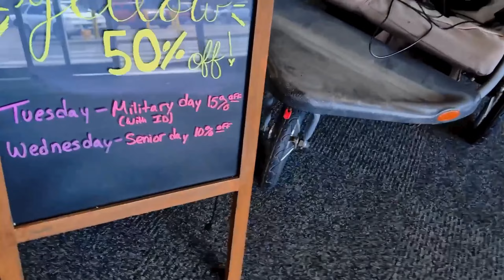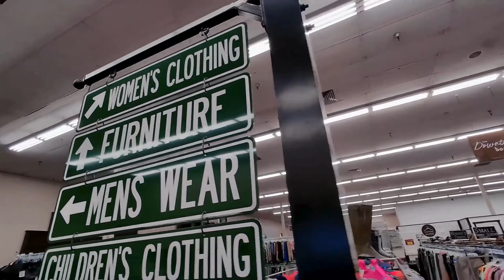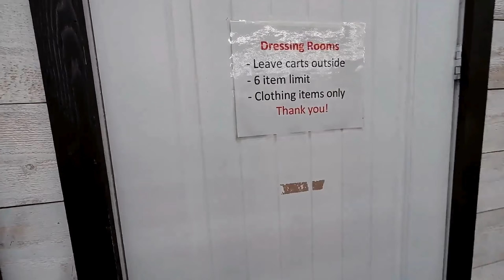THRIFT WITH ME| FROM😟TO🥰|NEW HORIZON COLORADOSPRINGS | ALL PINK CRUISE THRIFTING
What's the deal Pickles 🥒? I'm Davina Ashleigh and Thank you for viewing my channel.

It's free to support, for just one thumbs up you could make a small content creator's day! I really appreciate the love.

WATCH UNTIL THE END. THE VIBE CHANGED

Hey Cousin! Another cruise another
This time I am planning for my upcoming birthday cruise. You know I like to switch it up so this cruise I am wearing all pink. I stopped by the newhorizons Thrift Store located in coloradosprings
On this thrifttrip I found some a couple of pieces for the cruise. summeroutfits Full thrift haul and try-on haul coming soon.

I'M NOT A RICH AUNTIE, I JUST THRIFT LIKE ONE💋 !